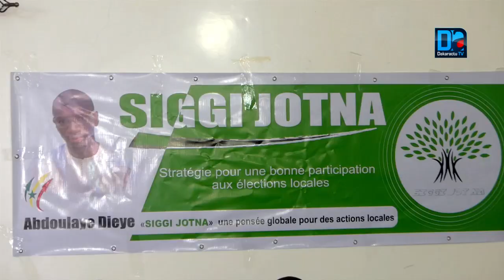Thiès / Abdoulaye Dièye : "Le Bby peut renverser la tendance, si nous travaillons ensemble"